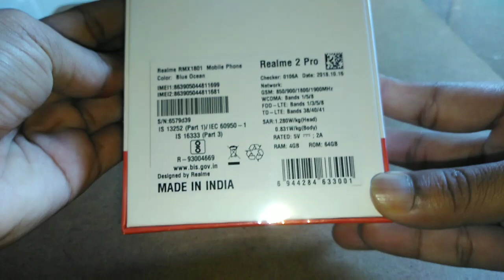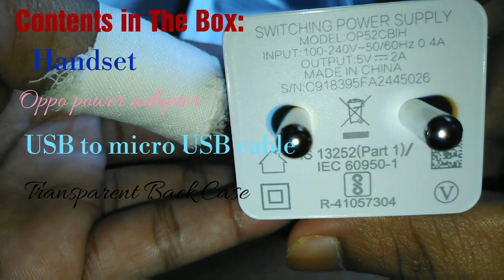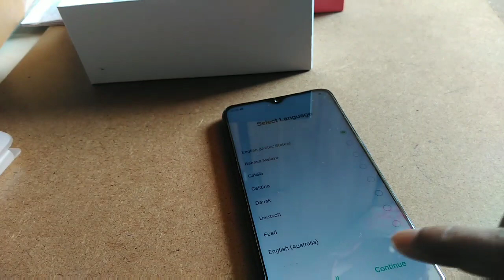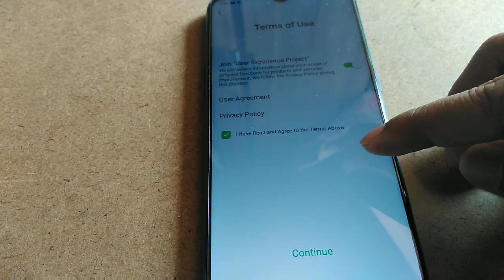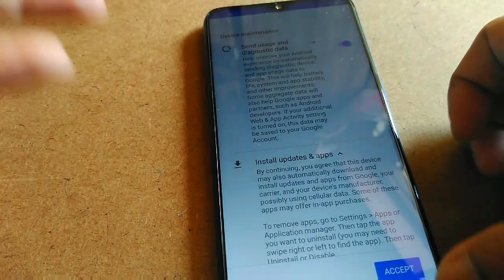RealMe 2 Pro | World's Most Worst Unboxing Video Found?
Unboxing of RealMe2Pro.
RealMe 2 pro is a latest smartphone from Oppo's Subsidiary REALME.
It comes with SnapDragon660 SoC and much more stuff bundled in it and launched at a very agressive price.
This new smart phone is exclusively available on India's most popular online shopping portal Flipkart.
In this video, You will going to watch the Unboxing of RealMe 2 Pro retail Unit bought from Flipkart.
Blue coloured 4GB Ram and 64gb variant of RealMe 2 Pro.
Video Found rubbish?? May be.